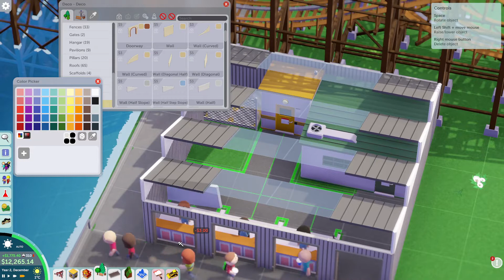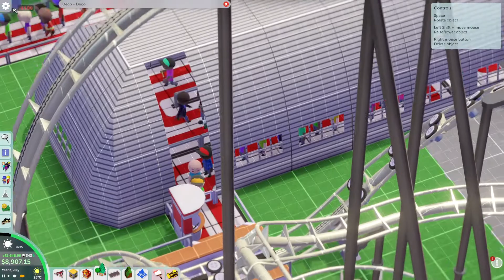HappyCo Harbour (Part 4) - Parkitect - Career #39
More shops and even a bathroom!